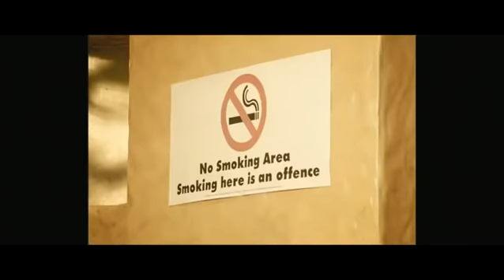New South Indian Movie Hindi dubbed || Janatha Garage Hindi - Telugu || Junior NTR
New Hindi Dubbed south Indian movie latest of Junior NTR.

Junior NTR and Samantha new latest movie